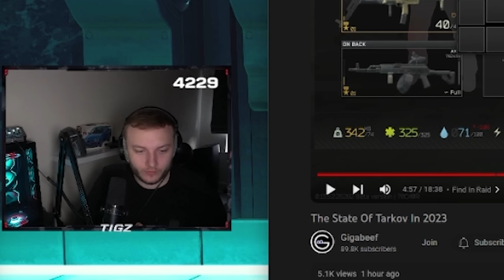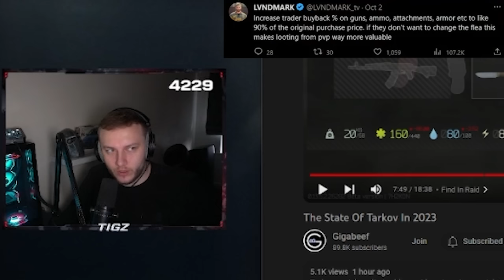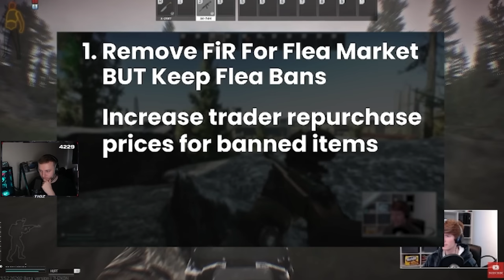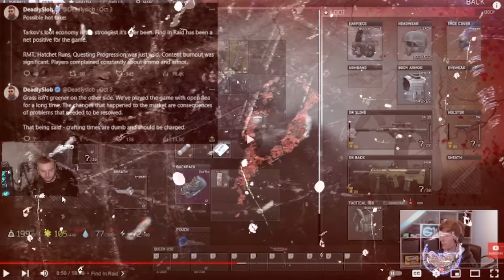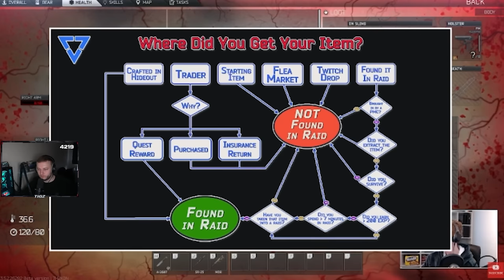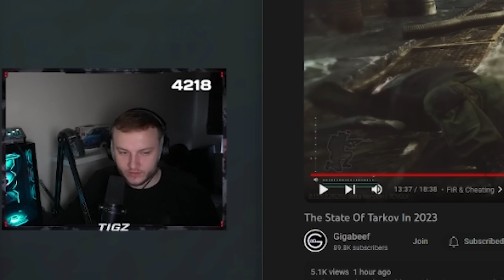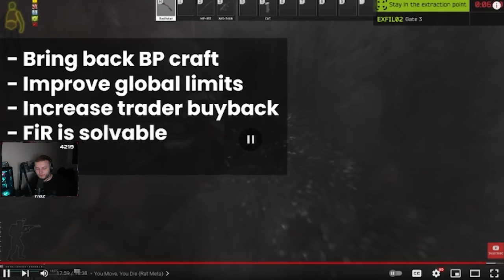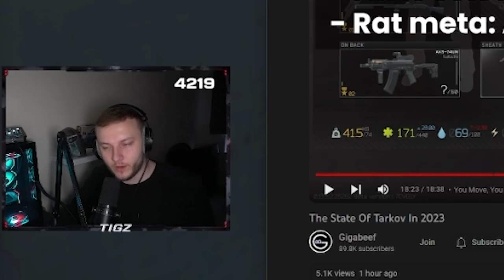How To Fix EFT's BIGGEST Issues...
Timecodes►
0:00 - Ammo
1:21 - Global Limitis
3:00 - Found In Raid
10:08 - Balancing
13:10 - Hackusation / Cheating
14:29 - Economy
18:00 - RMT and It's Consequences
23:50 - Secure Containers
25:30 - Current State Of The Game
27:43 - Audio
31:00 - Cheaters / RMT
32:44 - My Solution